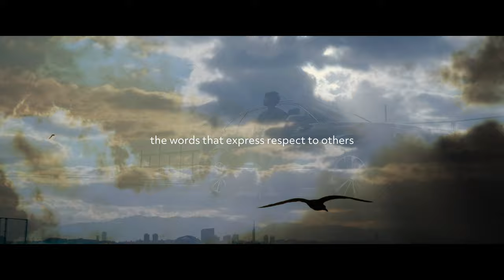ユナイテッドアローズ ua&sons MA1 リスペクトPV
gr_denfit
自身のPV制作した。

@unitedarrowsandsons が神山隆二氏 @ryuji_kamiyama に依頼協力して完成したリメイクのMA-1。

自身のストーリーにもUPしたUA&SONSのPVを初めて観た時、涙が止まらなかった。
UA&SONSが好きだから？
UAが好きだから？
服が好きだから？

答えは未だに見つかっていない。

神山隆二氏、増田晋作氏 @m.a.s.u 制作に携わった関係者、職人の方々に心から感謝と敬意を表したい。

生涯UA、UA&SONSを愛し続け、身体がデカくなってもずっとずっと共に生きていきたい。

最後に、神山隆二氏の言葉を引用して締めとする。
「中途半端ならやらない方が良い」

styling by @129oer

@129oer (UA&SONS)
@yoneyama__ua (UA福岡)
@yukihiko_kanawa (UA&SONS)
@luke_fukuoka (Hair Styling)
@studionanainsta (撮影・編集)